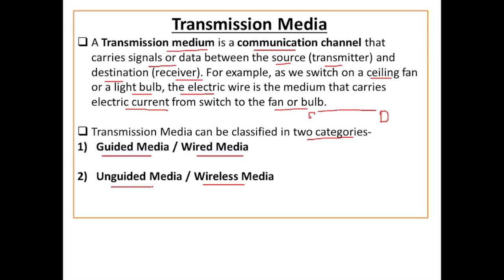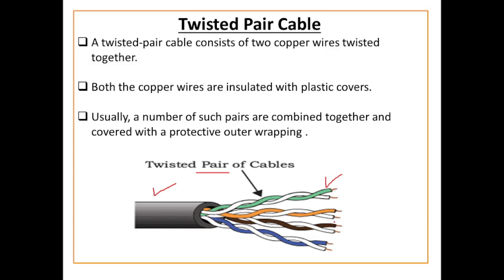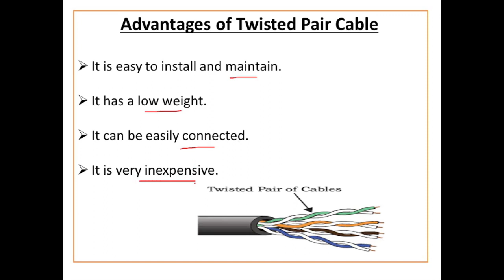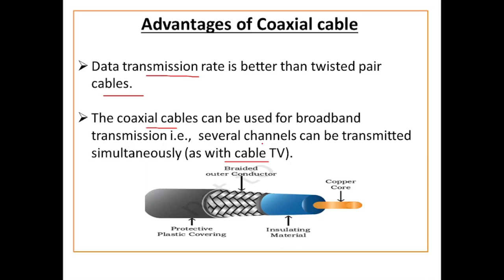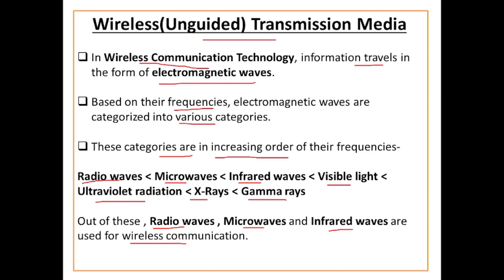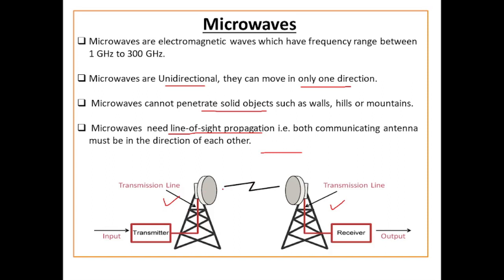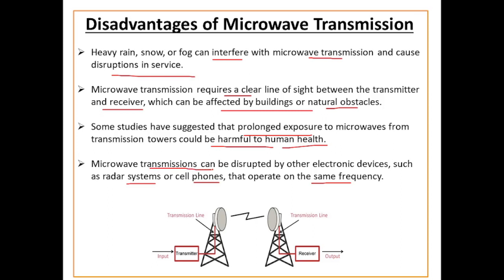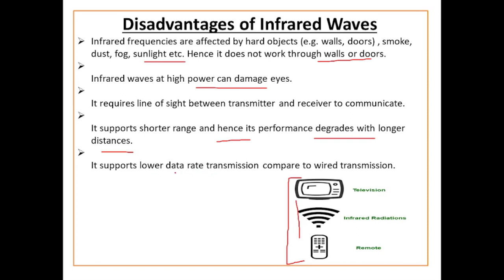Transmission Media in Computer Networks | Guided and Unguided Media | CBSE Exam Class 12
Transmission Media in Computer Networks | Guided and Unguided Media | Wired and Wireless Media | CBSE Exam Class 12